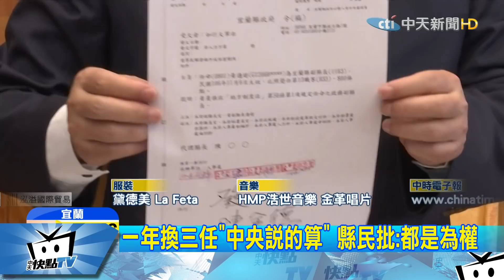20171107中天新聞 陳金德接宜蘭代理縣長 「搬花媽」為選戰布局？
宜蘭縣06號舉行代理縣長交接，新任代理縣長，由前台電董座陳金德接下，身為宜蘭子弟，陳金德早就深耕地方多年，然而陳金德自己說，短短一年任期，他會努力，但外界質疑的是，中央竟然在一年內連換三任縣長，背後恐怕有政治考量，要挽救低迷的縣長選情。